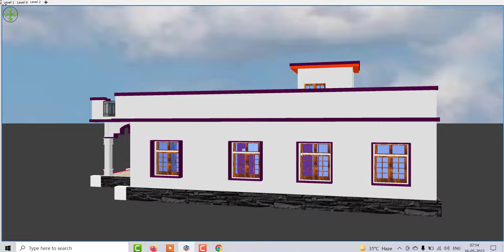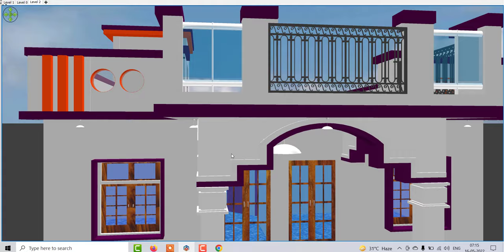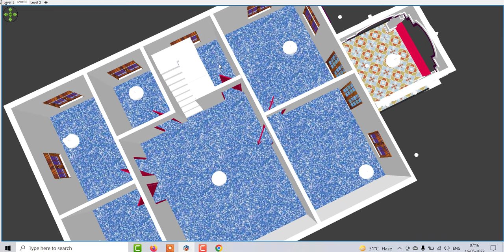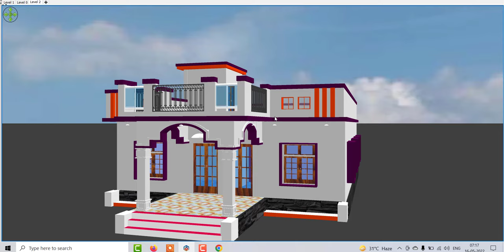4 bedroom house plans with porch design, 4 bedroom village house design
4 bedroom house plans with porch design, 4 bedroom village house design

contact only paid user at whats'app = 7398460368